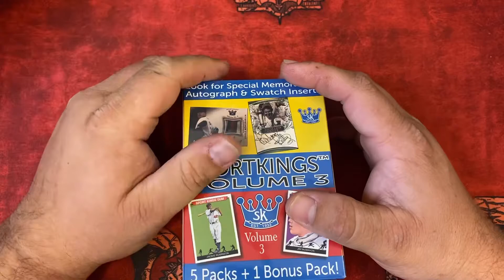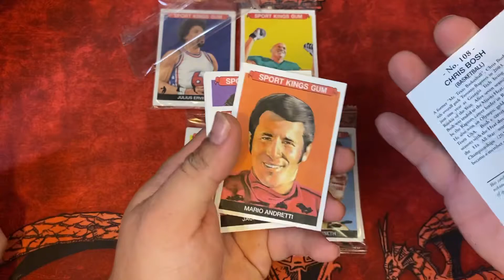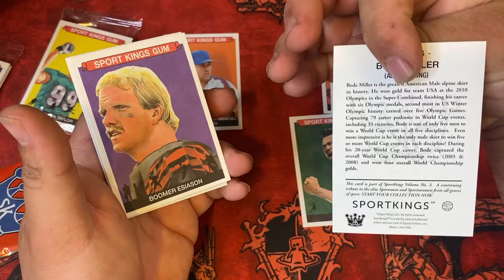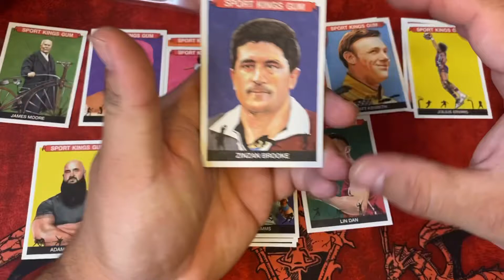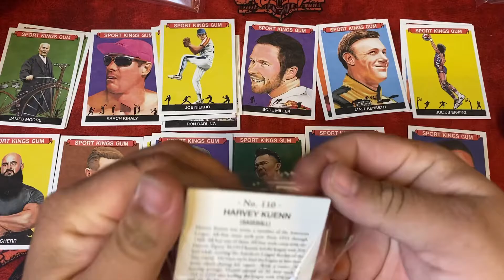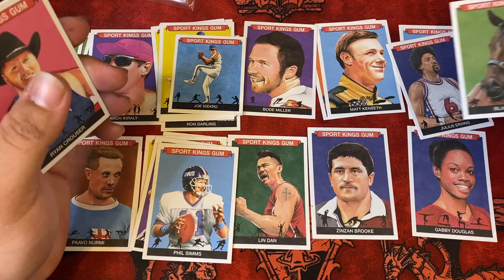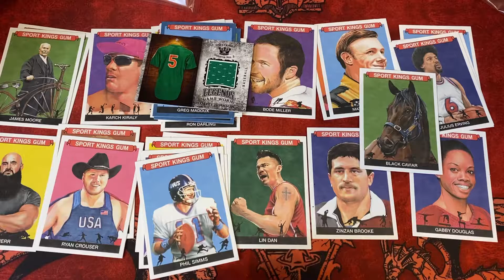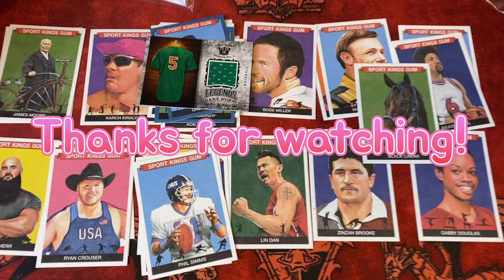May Giveaway Day 23 - Sports Kings Vol 3 Blaster Box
Bridget Folder and I decided to give back to our wonderful subscribers with 4 giveaways, one each full week of the month.

To get an entry you need to…
2. The cutoff is midnight each Saturday in May
3. Sunday we will spin the wheel and the winner takes all from that week! *
4. Multiple entries possible, one for each video released that week

*Except Chiefs and Royals, sorry not sorry